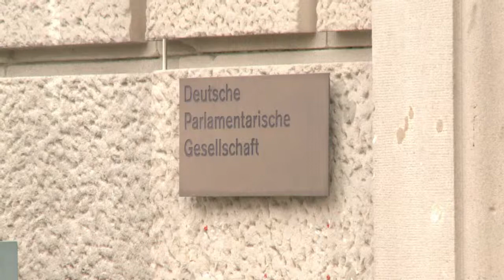Merkel inicia negociações para formar governo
Quase duas semanas depois da vitória nas eleições legislativas alemãs, a chanceler Angela Merkel começou nesta sexta-feira as primeiras discussões com seus rivais sociais-democratas para tentar formar um governo de coalizão.